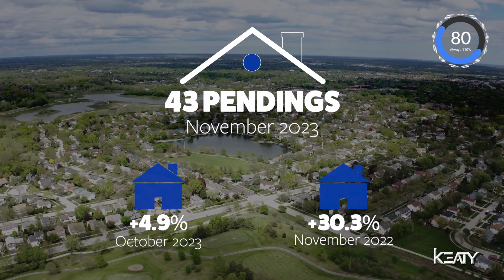December 2023 | Vermilion Market Update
Are you a homeowner or investor looking for the latest real estate market information in Vermilion,Louisiana?

Get informed with the Vermilion Market Update! In this video, you'll learn the nine highlights affecting your home value in the market in just 110 seconds. Get the data you need to make informed decisions and stay on top of the real estate market in Vermilion,Louisiana .